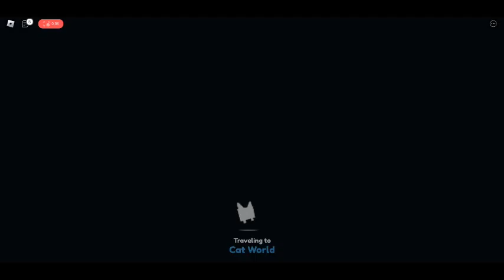pet sim x! cat world and the void and my inventory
pet simmm woooo i like dragons !!